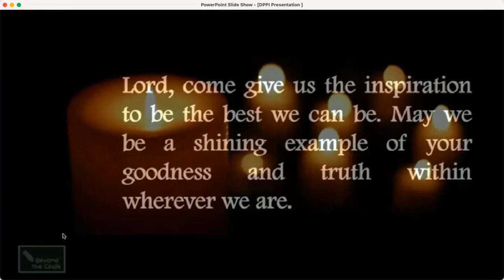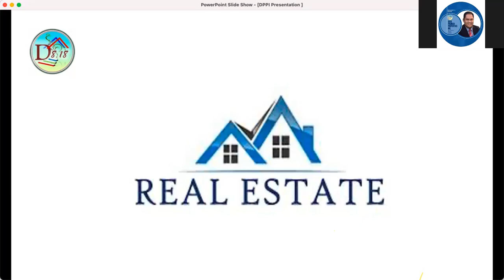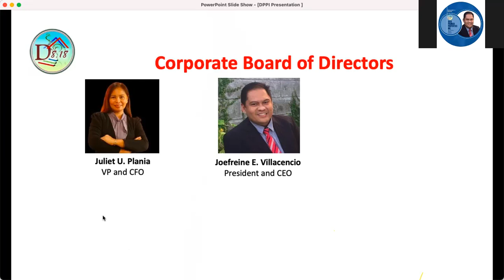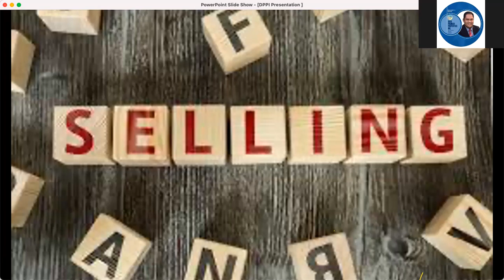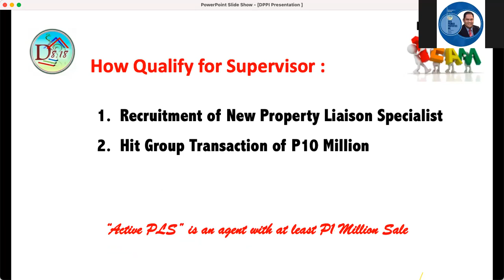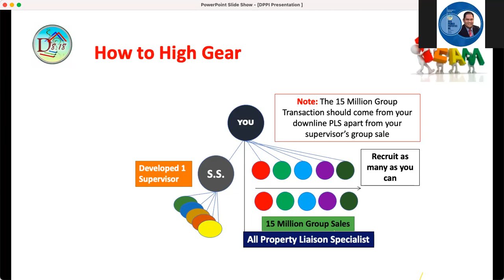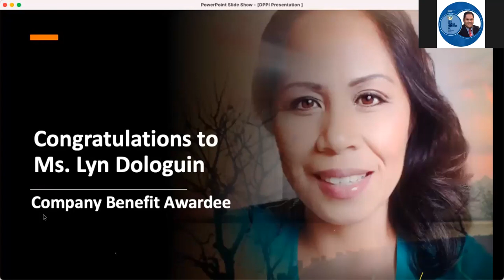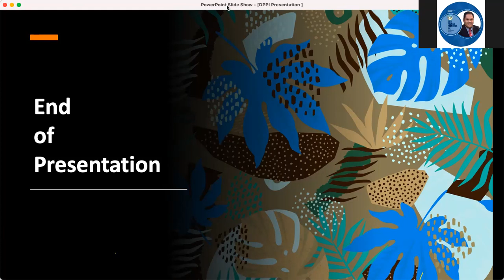DPPI BUSINESS OPPORTUNITY MEETING - EPISODE NO. 09172021